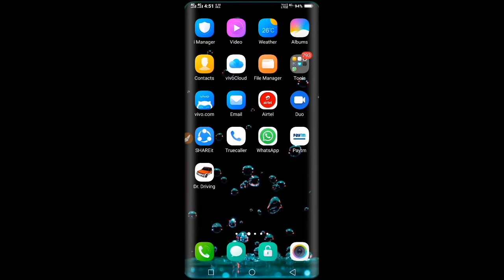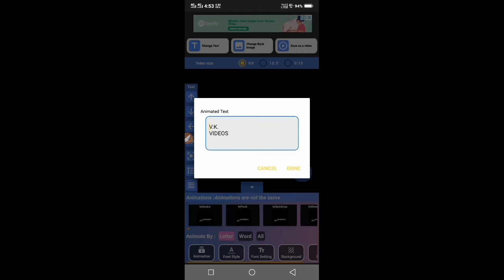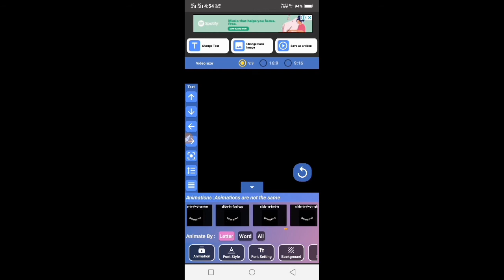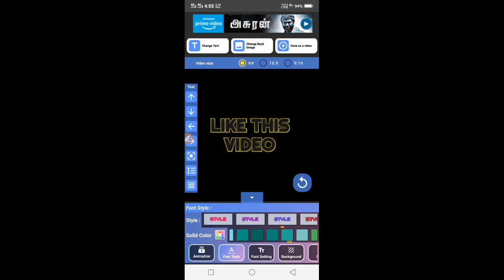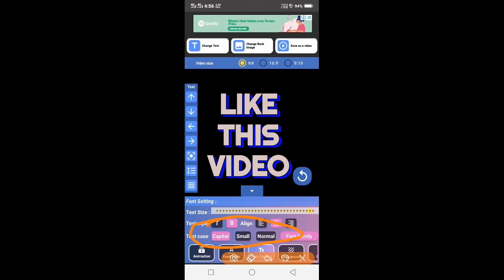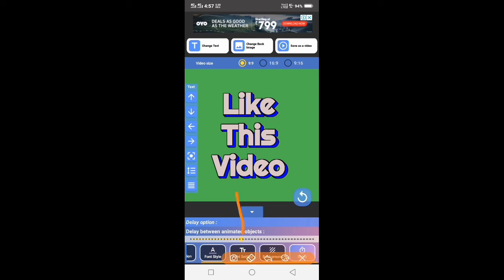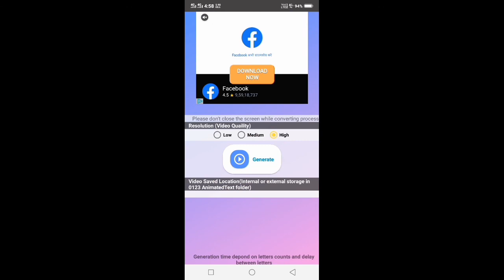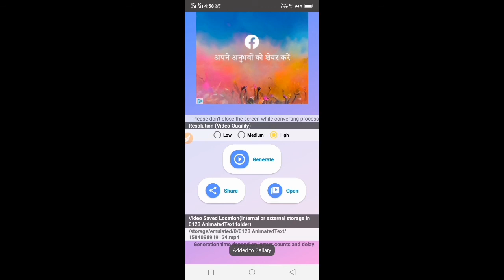New Style Status Maker || Latest Status Maker || New Style Mein Black Background Status Kaise Bnaaye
Hi

This is V.K.Videos

New Style Status Maker,
Latest Status Maker,
New Style Mein Black Background Status Kaise Bnaaye,
Sabse alag status kaise bnaaye,
How to make many animation style status,
How to make black background status in different styles,
How to make status video in different styles,
Sabse different status video kaise bnaaye,
Sabse badhyia status video kaise bnaaye,
How to make lyrics status video in new style,
How to make new different style lyrics status video,